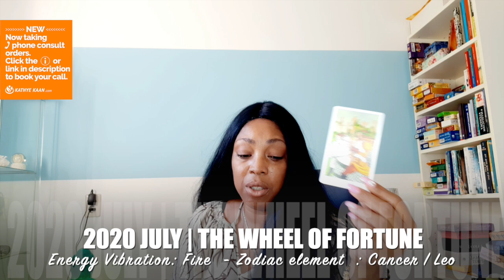SAGITTARIUS JULY 2020 💝Amazing! 💫 U will be very successful 💖 🙏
Kathye